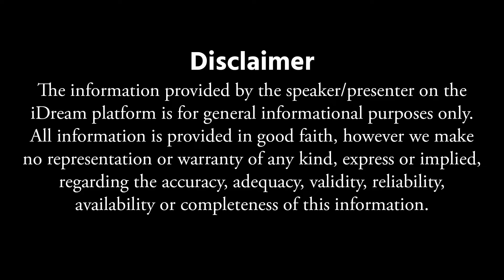Anantha Lakshmi - బల్లులు ఇంట్లో ఉంటే దోషమా? || Dharma Sandehalu || iDream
Anantha Lakshmi - బల్లులు ఇంట్లో ఉంటే దోషమా? || Dharma Sandehalu || iD Ladies Special